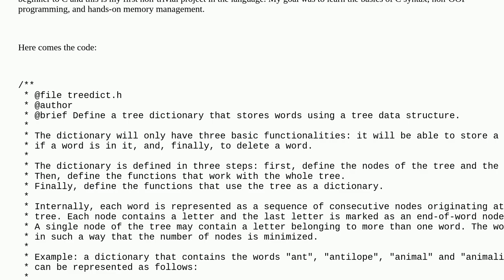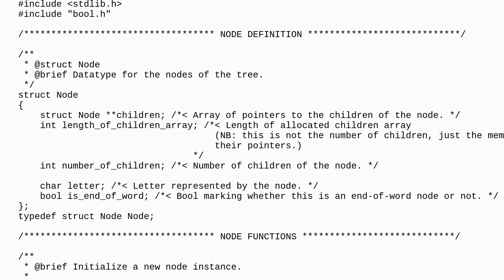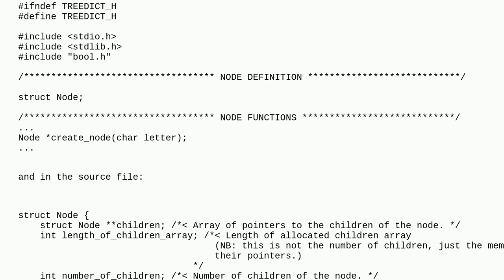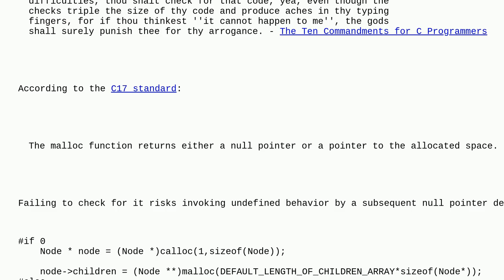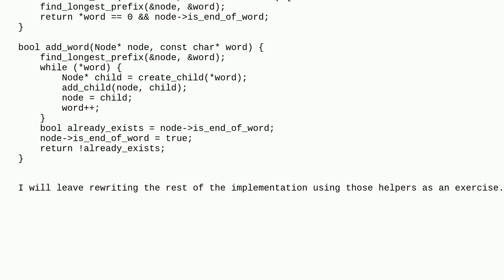Codereview: Simple tree dictionary structure in C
Simple tree dictionary structure in C

A special thanks goes out to the awesome community

  c tree